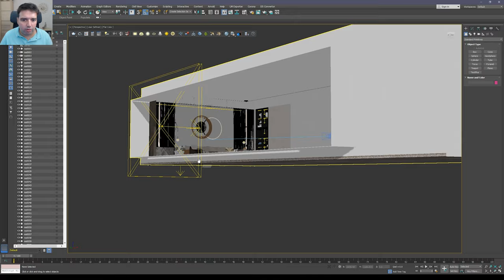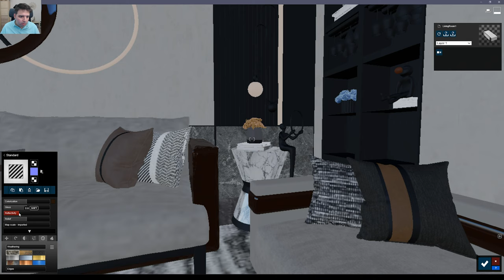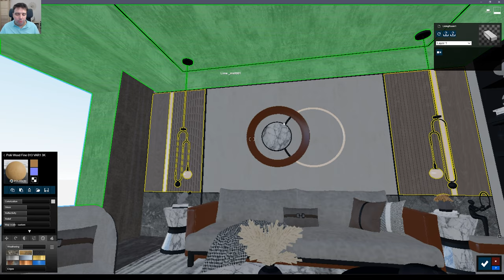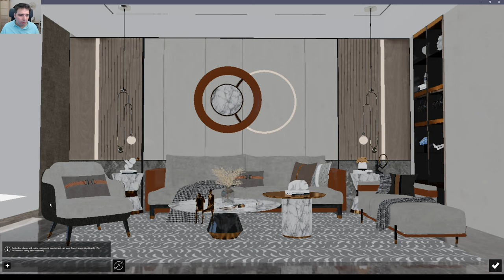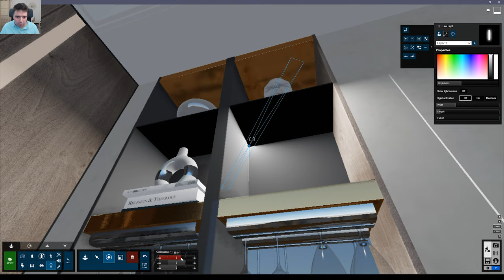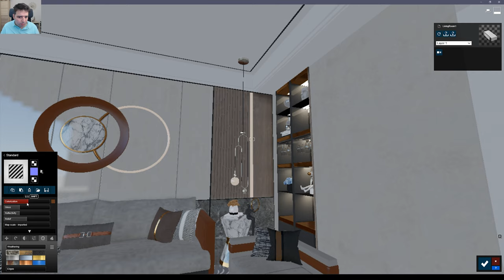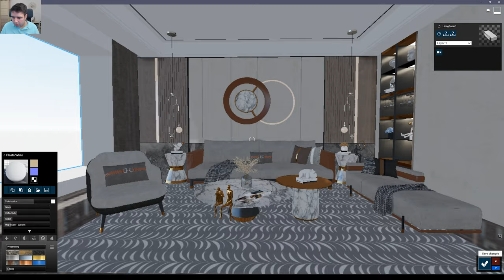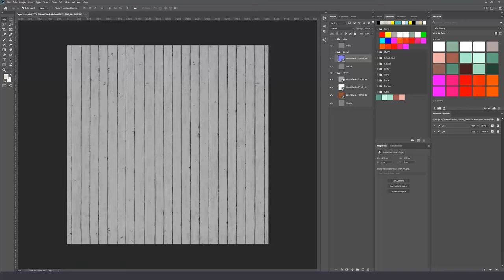How To Create a REALISTIC Interior Render in just 15 minutes - Lumion Rendering Tutorial. 3d Render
In today’s video, I’ll show you how to create a realistic interior render in just about 15mins!

Hey, what’s up guys, Nuno here.

We will use Lime Exporter Plugin - this plugin allows you to export from 3ds Max to Lumion, with all the textures already applied, and with this saving a lot of time loading all the textures one by one.

This is done using Lime Exporter Plugin and Lumion rendering software for architectural visualization. It’s a great 3D render software that saves a ton of time for architects because it helps you achieve the level of detail and realism not available in any other similar software.

Lumion is fully compatible with most 3D modeling software, including Revit, SketchUp, ArchiCAD, 3ds Max, Rhino, AutoCAD, Vectorworks, and many others.